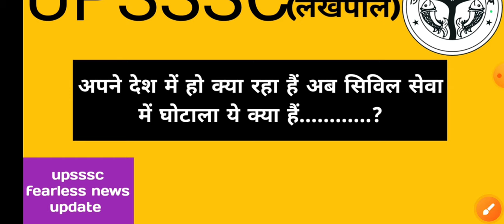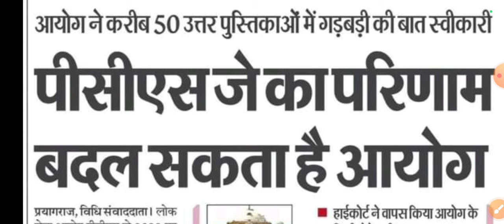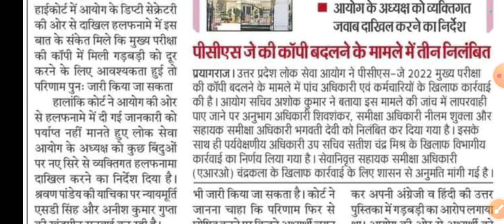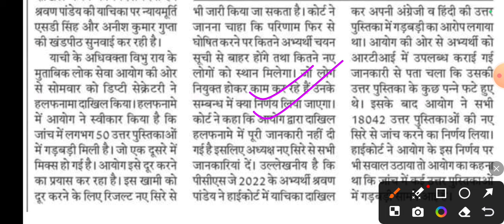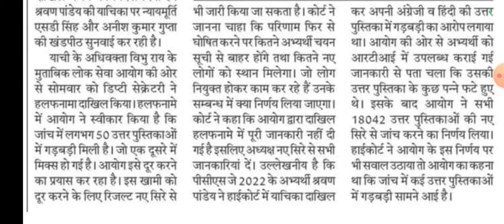परीक्षा में गड़बड़ी || नीचे से लेकर उपर तक भ्रष्टाचार व्याप्त हैं क्या होगा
Hello friends

Keep supporting
Keep smiling.